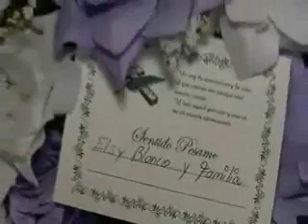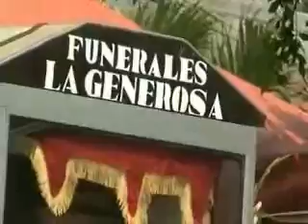Funeral del Sr. GUSTAVO PAZ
Sta. Clara, Pasaquina 6 de abril 2014